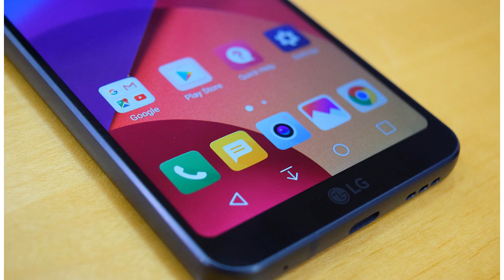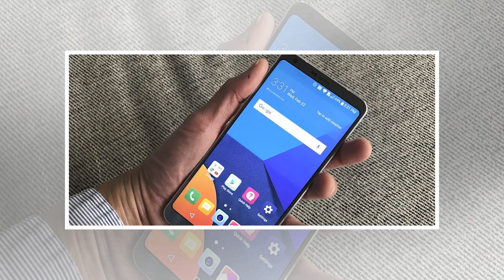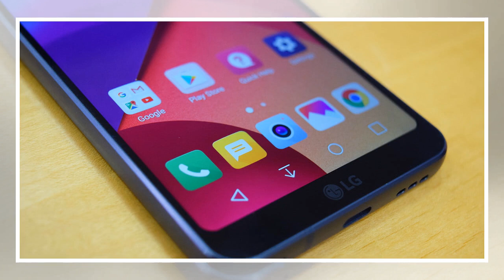LG may wait until June to unveil "Judy," its newest flagship phone by BuzzStyle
Call it the LG G7, call it “Judy” as rumors suggest, heck call it Ishmael. LG’s next phone is coming — but what will it look like? LG pulled out all the stops to deliver one of 2017’s best smartphones in the G6. With its breakthrough design, massive display for its size, excellent wide-angle camera, and dependable performance, it was a return to form for the company that had something of a misstep with 2016’s G5. Almost as soon as the LG G6 hit the market in March 2017, rumors began to swirl about the company’s next top-of-the-line handset. Here’s everything we think we know about the LG G7 — or whatever the phone ends up being called. Release date and availability While there’s a little mystery regarding the launch of most smartphones, LG has pushed the suspense to the next level. While we originally had our hopes set on an early announcement at CES in January, that didn’t happen. We’re also not planning to see the G7 at Mobile World Congress in February either. Cy Kim, managing direc...